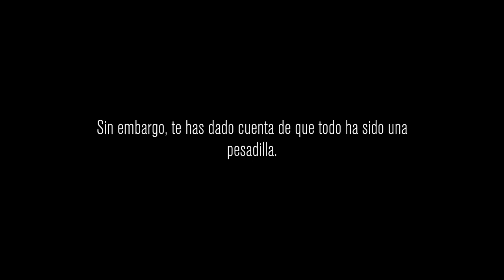TREMENDA ACTUALIZACIÓN, COSITAS NUEVAS | Content Warning #7